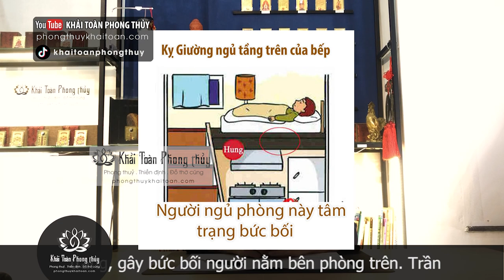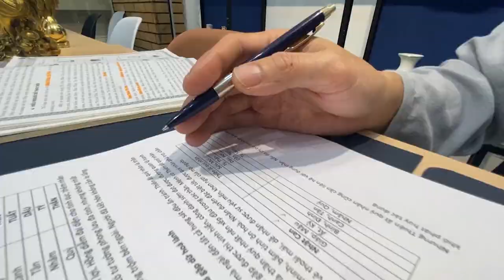Phong thủy Phòng ngủ và những kiêng kỵ | Thầy Khải Toàn - Phong thủy & Thiền Định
Thầy Khải Toàn - Phong thủy & Thiền định.